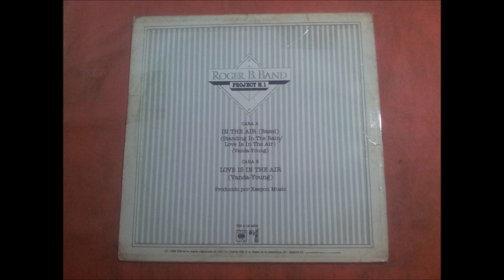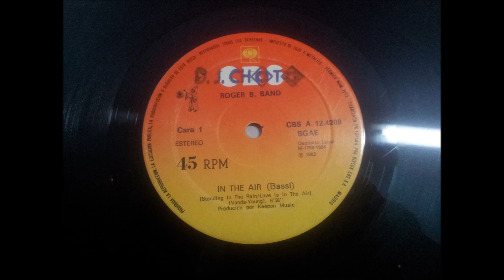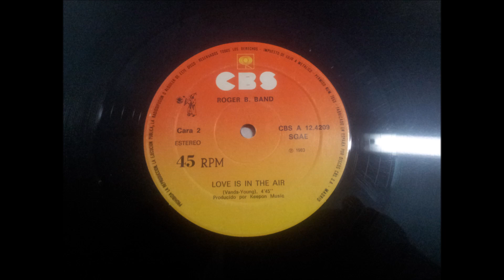ROGER B.BAND.(LOVE IS IN THE AIR.)(12''.)(1983.)